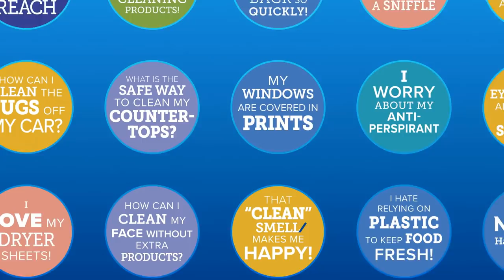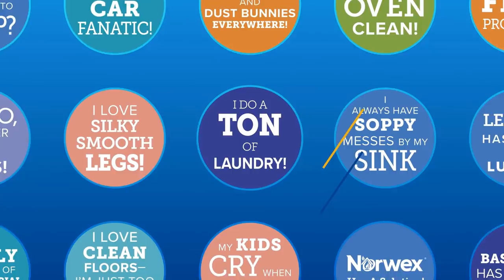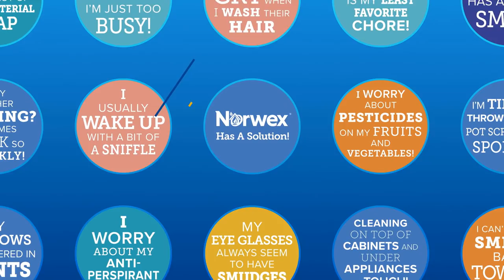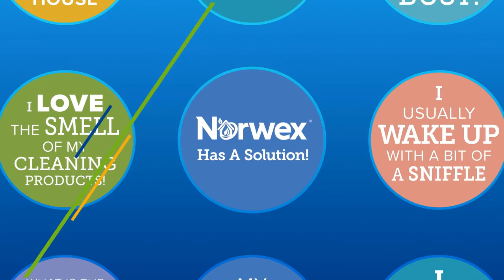Sqweee Trailer Video - Norwex Solutions to Your Cleaning Challenges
Are you too busy to clean your floors? Are your ceiling fans hard to reach? Are your windows covered in prints? Do you go through too many paper towels? Is your stovetop hard to clean? Norwex offers solutions to these cleaning challenges, and then some! Discover your new best friend